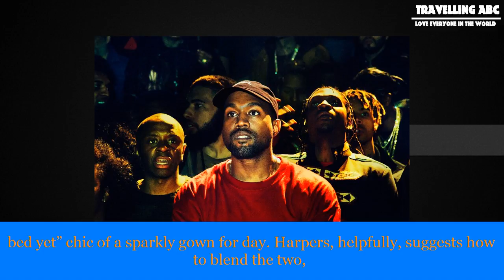[Travelling ABC] The style season starts here: everything you need to know from the september issu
The style season starts here: everything you need to know from the september issues